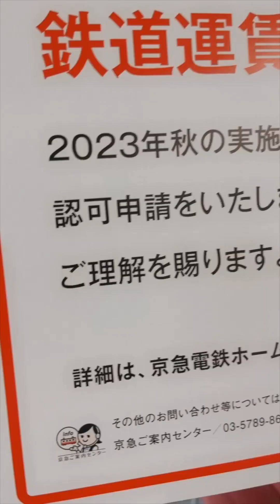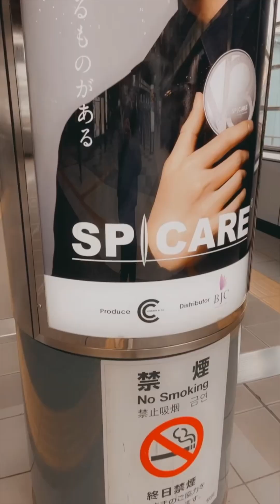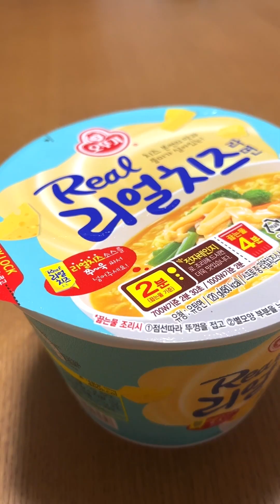Spider-Man Funny Video😂😂😂